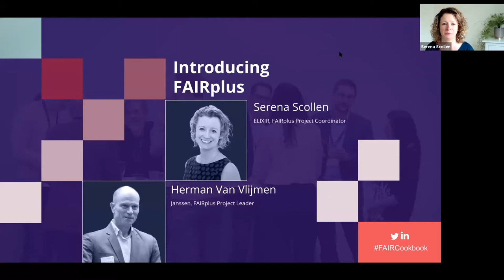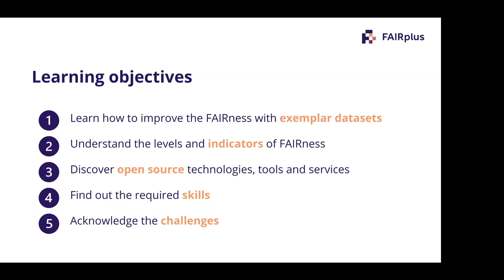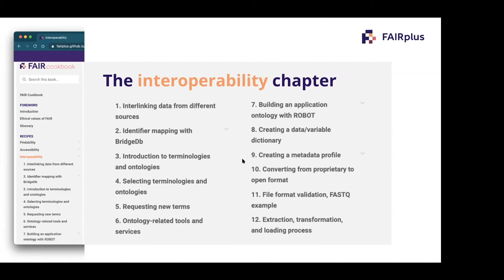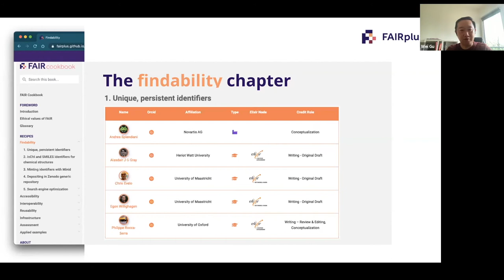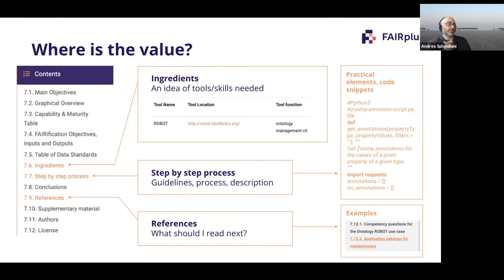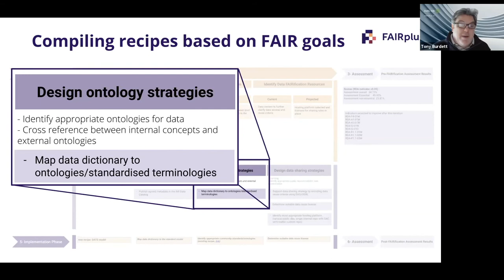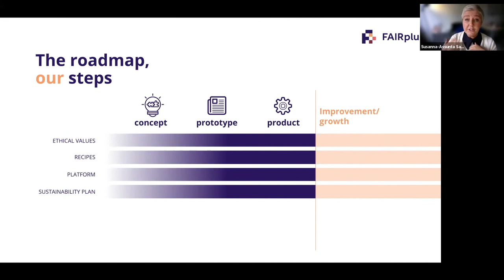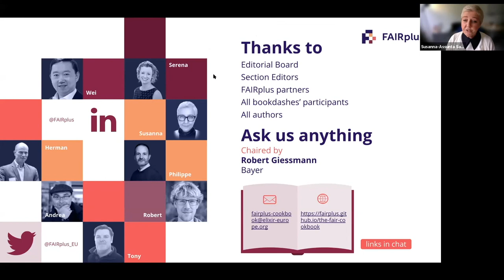DEMO webinar | Discovering the FAIR Cookbook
Discover the FAIRplus' flagship product, developed by and for life science researchers and data stewards — the FAIR Cookbook

Combining the expertise of industry experts and academia, this web resource includes a framework and real-life examples of datasets to make your data Findable, Accessible, Interoperable and Reusable (FAIR).

Delivered by the resource’s developers and project coordinators, with this demo you can learn about the FAIR Cookbook recipes, the challenges and the key required capabilities and skills required.

00:00 Introduction — Serena Scollen, FAIRplus Project Coordinator
02:58 Overviewing the resource — Philippe Rocca-Serra, ELIXIR-UK, University of Oxford
17:40 Deep dive into one recipe — Wei Gu, ELIXIR-LU, University of Luxembourg
23:00 The user perspective — Andrea Splendiani, Novartis
28:17 Using recipes for FAIRification — Tony Burdett, EMBL-EBI
34:34 Community, contributions and next steps — Susanna-Assunta Sansone, ELIXIR-UK, University of Oxford

About FAIRplus
This project has received funding from the Innovative Medicines Initiative Joint Undertaking under grant agreement No 802750. This Joint Undertaking receives support from the European Union’s Horizon 2020 research and innovation programme and EFPIA Companies. This communication reflects the views of the authors and neither IMI nor the European Union, EFPIA or any Associated Partners are liable for any use that may be made of the information contained herein.